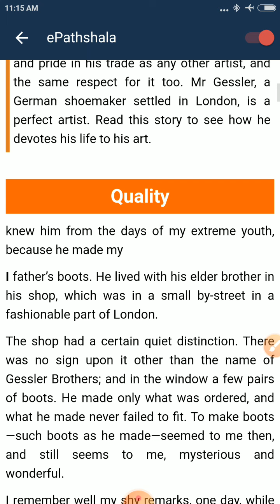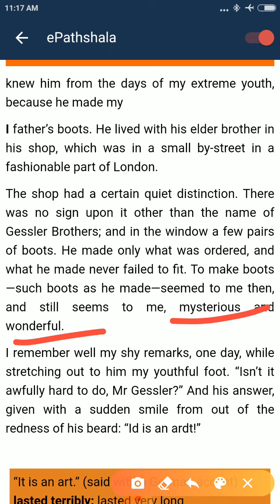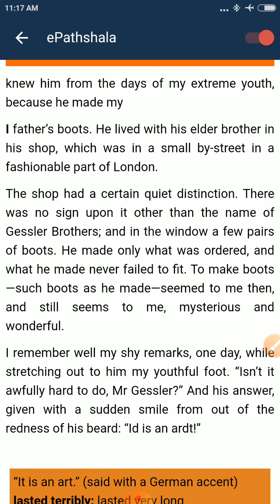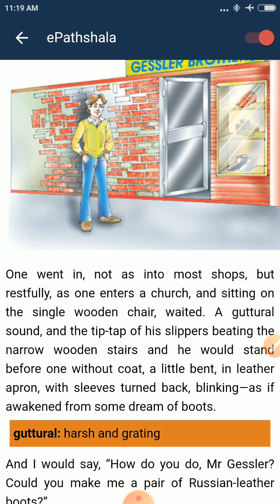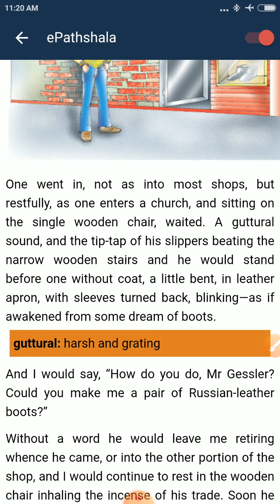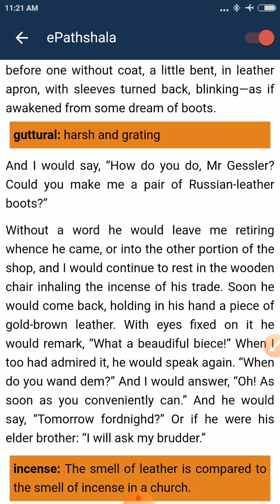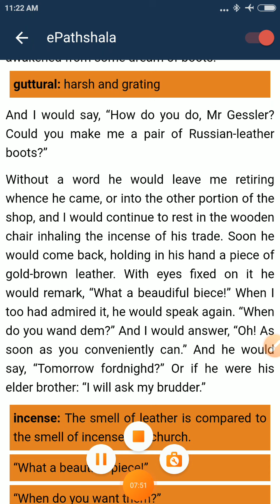Quality class 7th